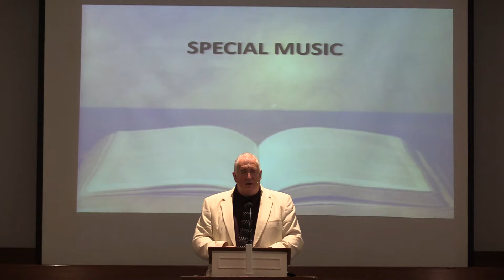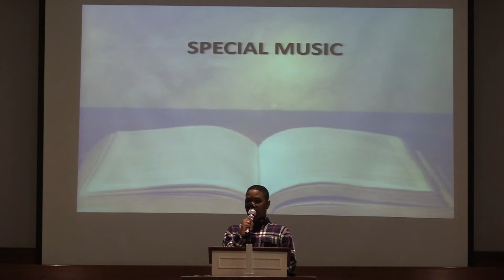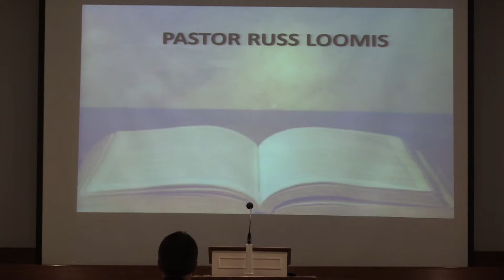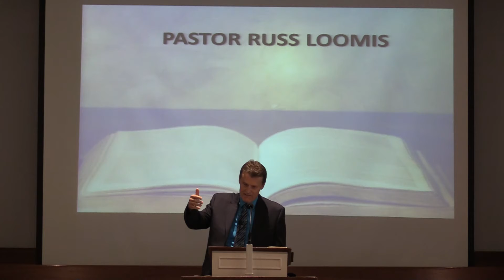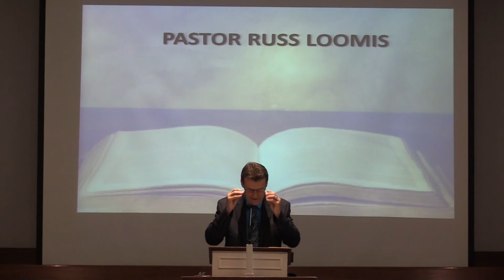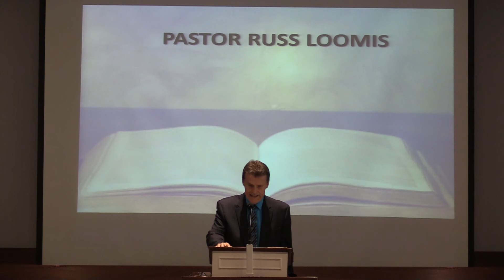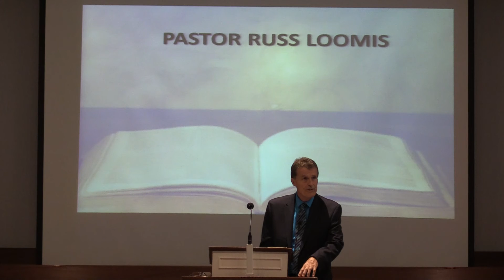Pastor Russ Loomis - North Chester Baptist Church